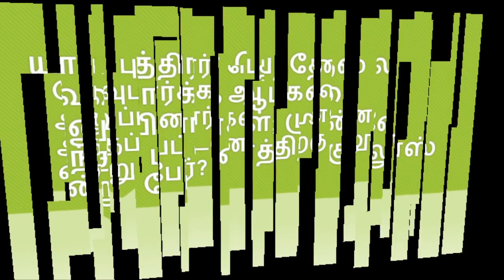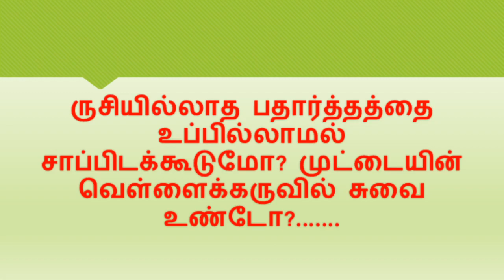Daily BIBLE ULAGAM QUIZ TAMIL இன்று ஒரு கேள்வி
BIBLE QUIZ
TAMIL MESSAGES
இன்று ஒரு கேள்வி
bible quiz

ஆதியாகமம்
 பிரசங்கி

யாத்திராகமம்
 உன்னதப்பாட்டு

லேவியராகமம்
 ஏசாயா

எண்ணாகமம்
 எரேமியா

உபாகமம்
 புலம்பல்

யோசுவா
 எசேக்கியேல்

நியாயாதிபதிகள்
 தானியேல்

ரூத்
 ஓசியா

1 சாமுவேல்
 யோவேல்

2சாமுவேல்
 ஆமோஸ்

 1இராஜாக்கள்
 ஒபதியா

2 இராஜாக்கள்
 யோனா

1 நாளாகமம்
 மீகா

2 நாளாகமம்
 நாகூம்

எஸ்றா
 ஆபகூக்

நெகேமியா
 செப்பனியா

எஸ்தர்
 ஆகாய்

யோபு
 சகரியா

சங்கீதம்
மல்கியா

நீதிமொழிகள்

மத்தேயு
 1 தீமோத்தேயு
மாற்கு
 2 தீமோத்தேயு

லூக்கா தீத்து
யோவான் பிலேமோன்

அப்போஸ்தலருடைய
  நடபடிகள்
 எபிரெயர்

  யாக்கோப
ரோமர்
 1 பேதுரு
1 கொரிந்தியர் 2 பேதுரு

2 கொரிந்தியர்
 1 யோவான்

கலாத்தியர்
 2 யோவான்

எபேசியர்
 3 யோவான்

பிலிப்பியர் யூதா

கொலோசெயர்
 வெளிப்படுத்தின
  விசேஷம்

1 தெசலோனிக்கேயர்

2 தெசலோனிக்கேயர்